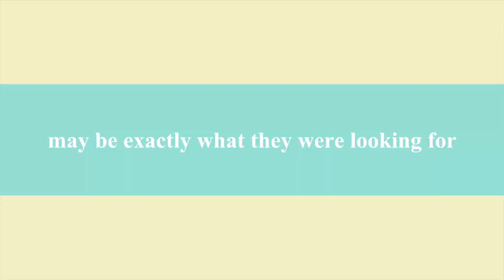Ms. Tilii vs. Senor Aguas Away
This video is about Ms. Tilii vs. Senor Aguas Away